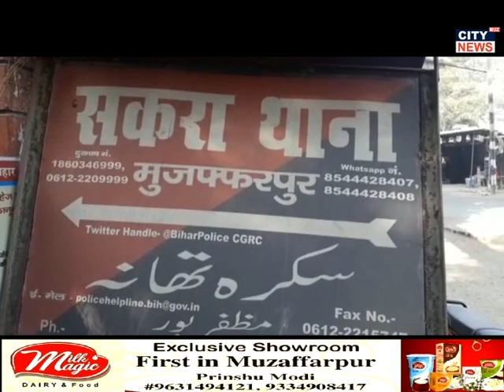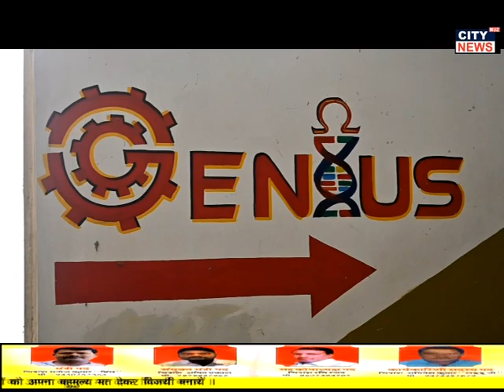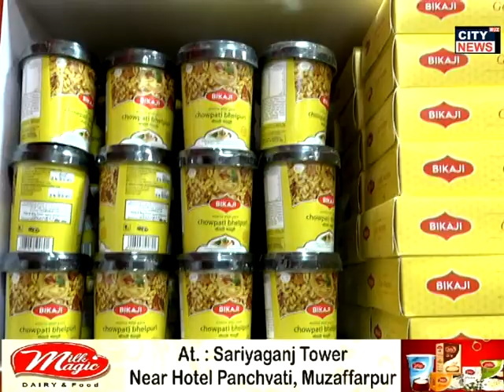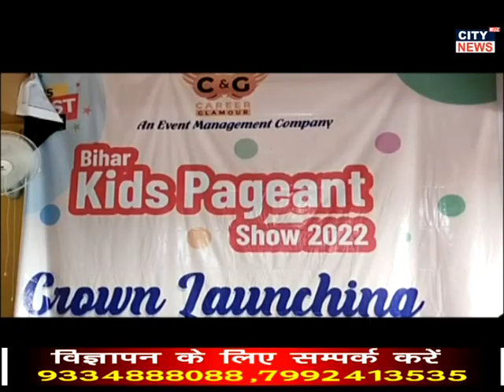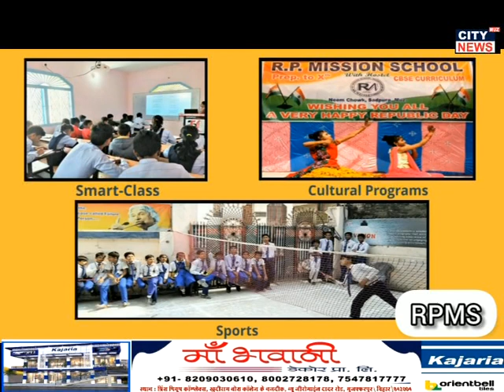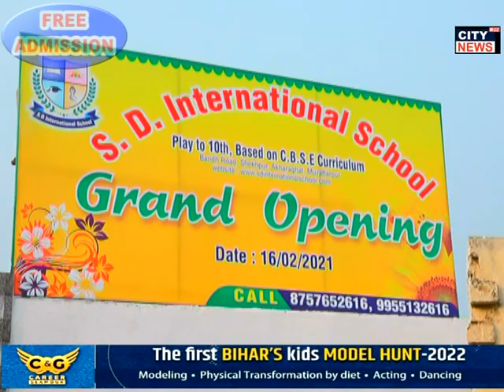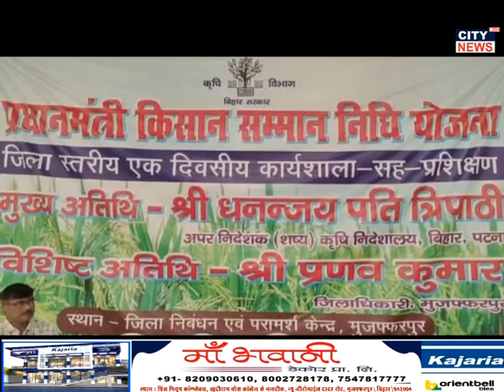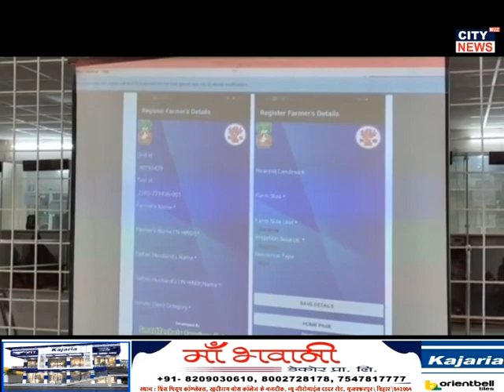06.05.2022 CITY NEWS MUZAFFARPUR